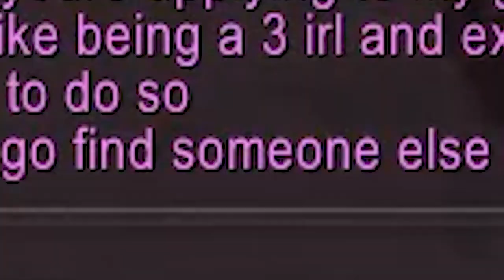Pikaboo Gets Flamed by some Guy in LFG | Zero to Hero Rogue Pikaboo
All in good fun guys don't worry xD

Rage Song: Spiritbox - Circle With Me